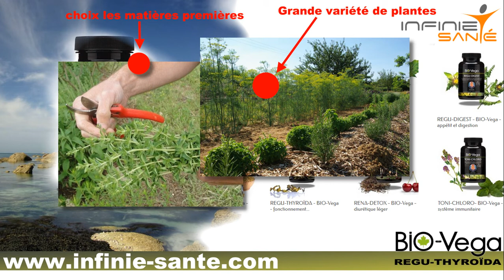Regu-thyroïda BIO-Vega santé de la thyroïde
REGU-THYROÏDA - BIO-Vega - fonctionnement de la tyroïde

Fonctionnement normal de la thyroïde.
Contient de nombreux principes actifs, notamment l’iode qui aide au fonctionnement normal de la glande thyroïde

Régis DUPUIS